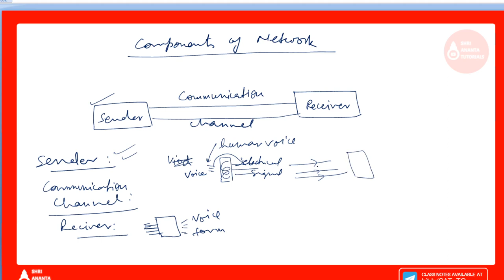Computer Network Components I Shri Ananta Tutorials-Competitive